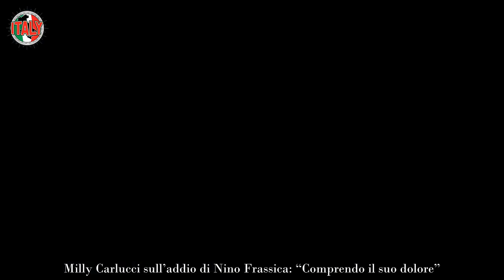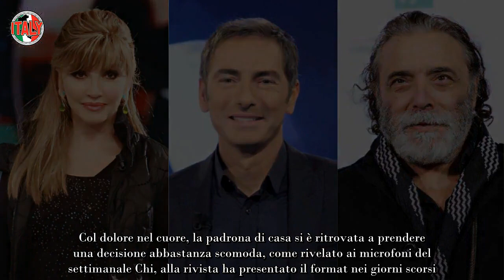Milly Carlucci, con la morte nel cuore ha dovuto farlo ugualmente tutti in lacrime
La presentatrice ha ricevuto la triste notizia solamente qualche giorno fa, tuttavia non ha potuto far altro che andare avanti.

Lo scorso 10 maggio è andata in onda la prima puntata del nuovo talent show condotto da Milly Carlucci, in prima serata su Rai Uno è stato trasmesso L’acchiappatalenti. Un format inedito per l’emittente che spera di ottenere buoni risultati a livello di ascolti e di share; le impressioni iniziali sembrano buone, bisognerà vedere se i telespettatori si sintonizzeranno ancora per i prossimi appuntamenti. All’interno del cast tanti volti di spicco della televisione, tra giurati e ‘talent scout’.